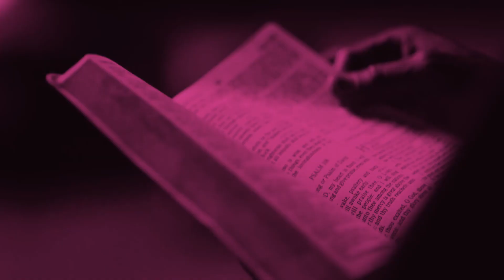[FREE] Travis Scott Type Beat - Bloom | Astroworld Type Beat | Free Type Beat 2017 | Trap Type Beat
New [FREE] Travis Scott Type Beat - Bloom | Astroworld Type Beat | Free Type Beat | Trap Type Beat!

Exclusive Wav: $70.00
Wav Trackout Lease: $60.00
Exclusive Wav Trackout: $90.00
Ownership: $150.00